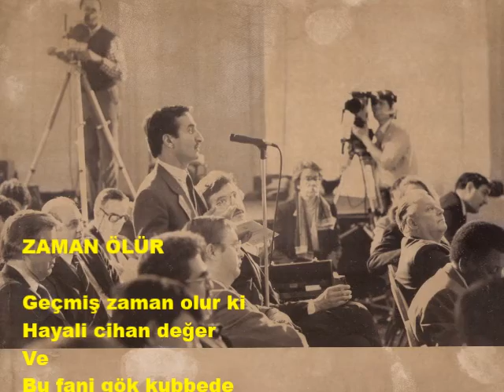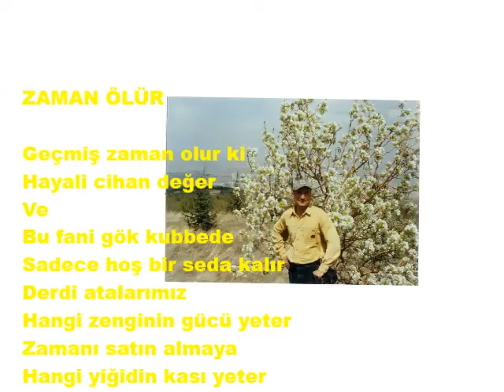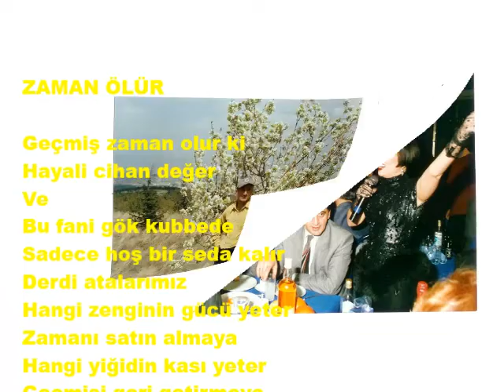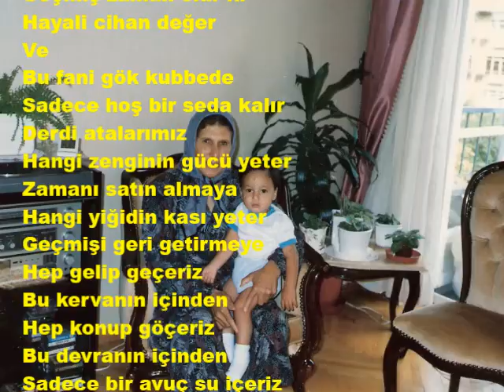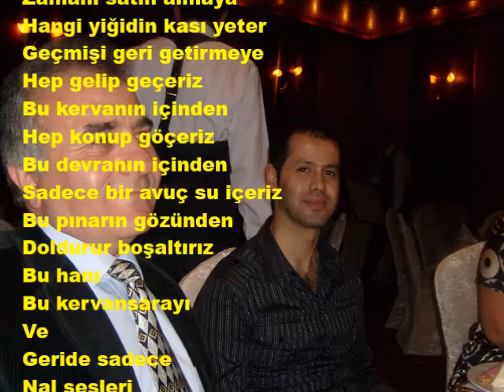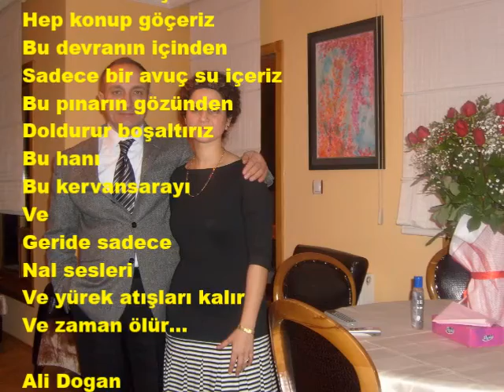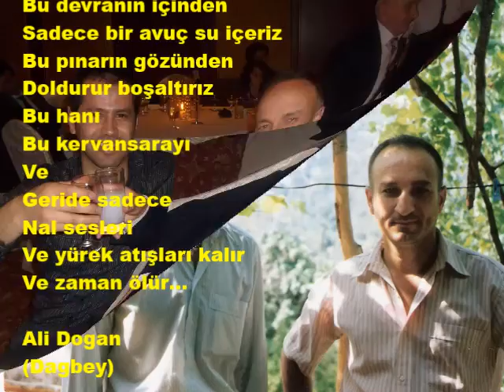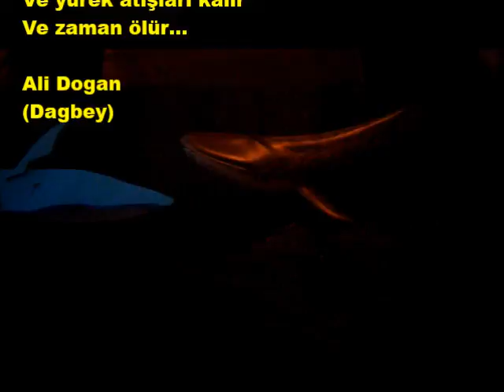ZAMAN ÖLÜR Dagbey Şiirleri